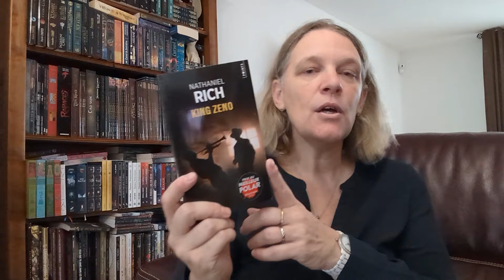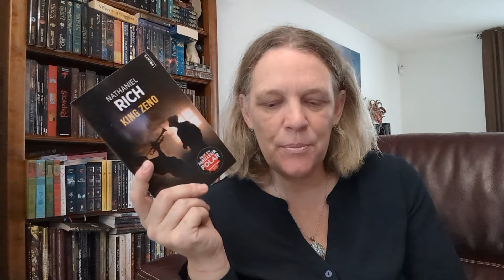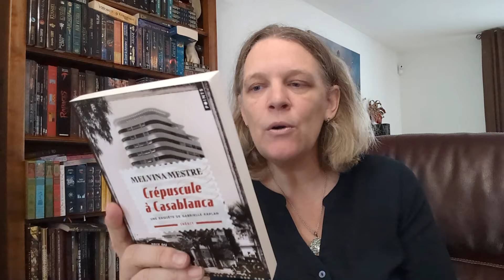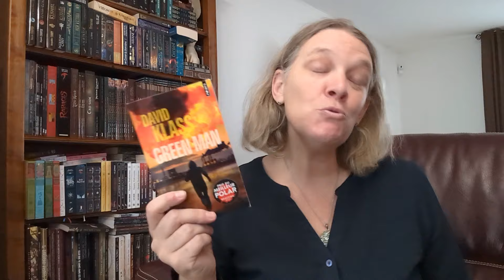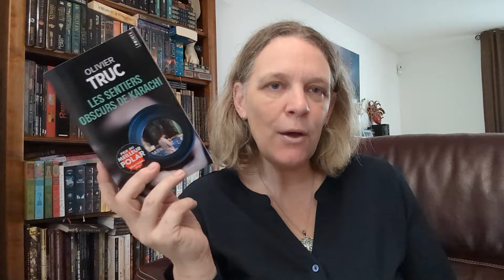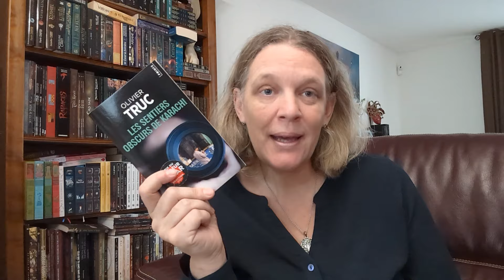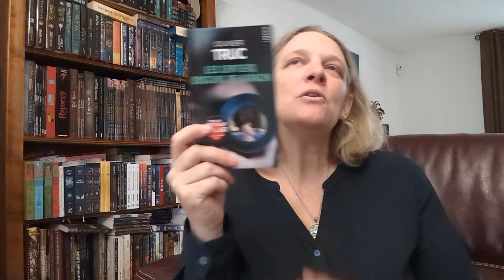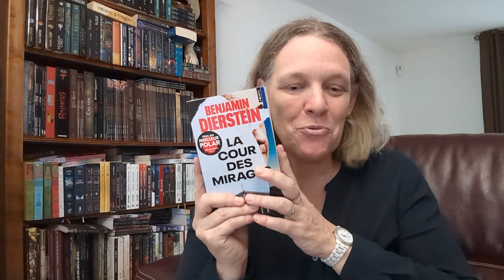📚Prix du meilleur polar aux éditions Points : des lectures saisissantes🚨📚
🙂 Hello,

je vous retrouve enfin pour vous parler de mon expérience en tant que jurée pour le prix du meilleur polar aux éditions Points et pour vous faire un point lectures sur ces romans aux sujets très forts.

N'hésitez pas à me dire ce que vous avez pensé de cette vidéo et si cela vous a donné envie de découvrir ces romans.

bises 😘